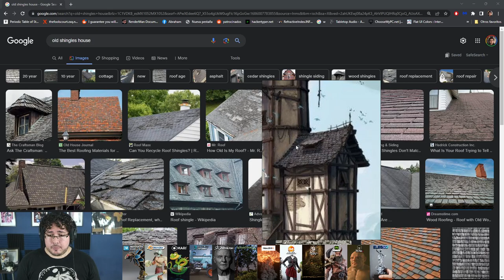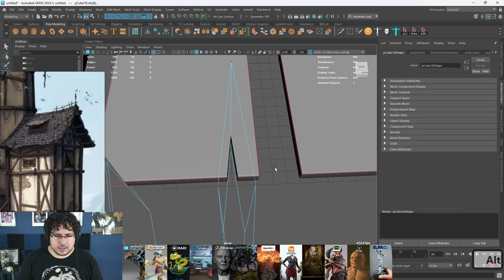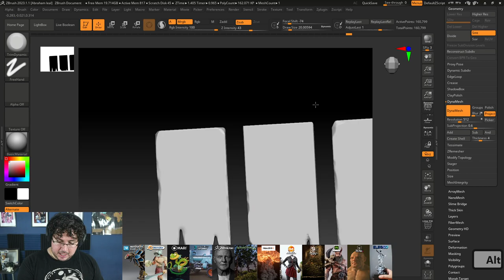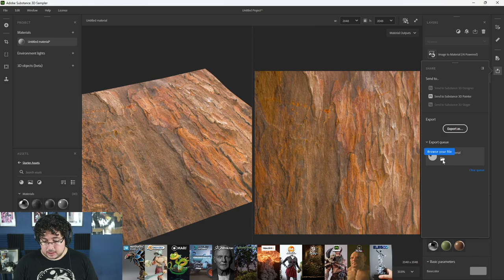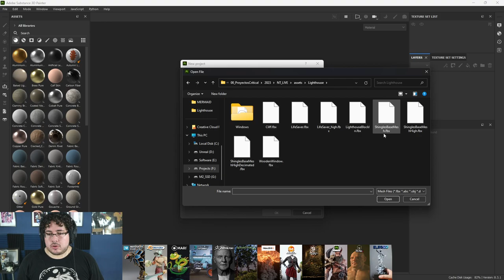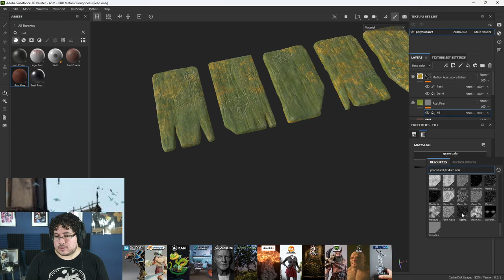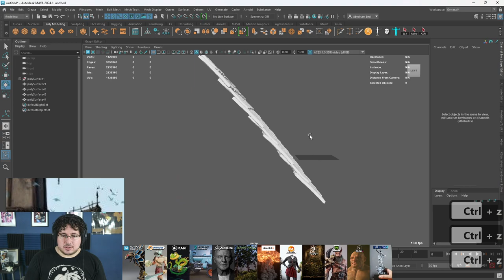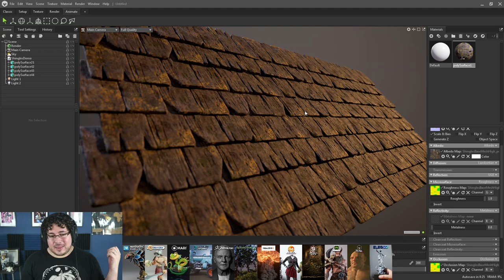Create an Environment in Unreal Engine 5 | Lighthouse Reborn Part 4 | Modular Roof Shingles